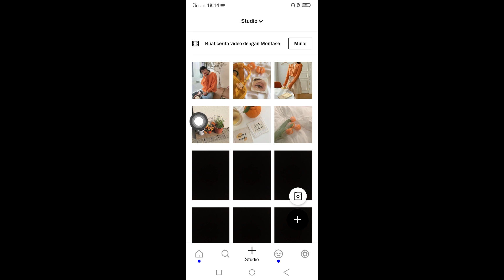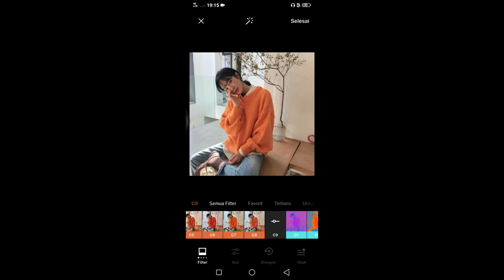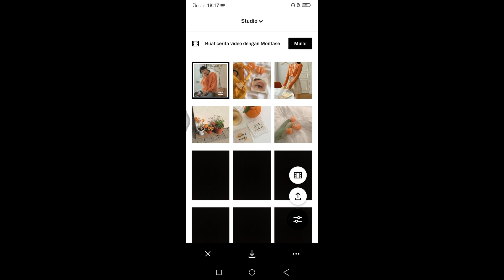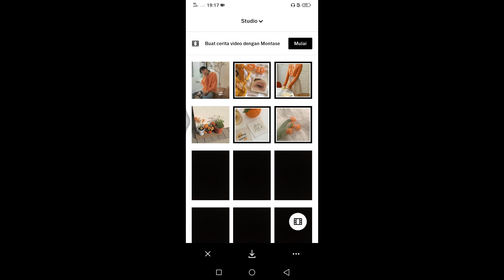Vsco Tutorial - Cara Edit Foto Soft Orange - Rumah Edit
Di vidio ini saya akan membahas tentang tutorial edit foto pakai aplikasi vsco dan tutorial ini saya persembahkan untuk pengguna hp karena saya kira banyak orang yang sudah mendownload aplikasi vsco dan binggung cara menggunakannya maka dari itu saya membuat tutorial edit vsco di hp dan jangan lupa untuk kalian semua tonton terus sampai habis vsco Tutorial. Jangan lupa tekan tombol SUBSCRIBE & Ikon lonceng agar jika channel ini mengupload vidio baru tentang edit foto kekinian maka kalian akan menjadi orang pertama yang menonton dan jangan sampai ketinggalan vidio edit foto kekinian vsco lainnya karena saya akan memberikan banyak cara edit vsco keren lainnya.

Vsco Tutorial

tutoria edit Vsco di hp

edit foto pakai aplikasVsco